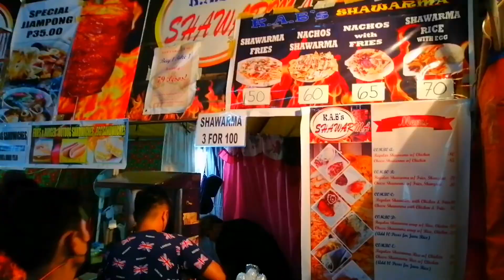Town FIESTA Namin Part 2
PHILIP XNC

This video is all about our Town Fiesta here at Santa Barbara. We just happen to drop by to see the spectacular lights and foods and events together with my wife and daughter.
I hope you like it. This is a Part 2 video.
PHILIP XNC

8.40 minutes video